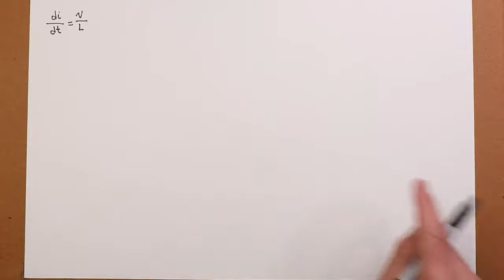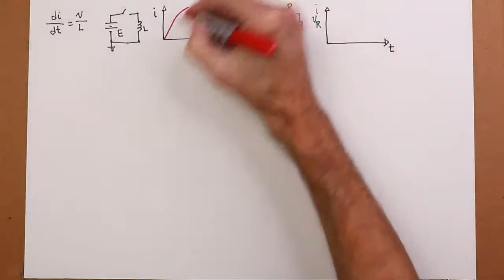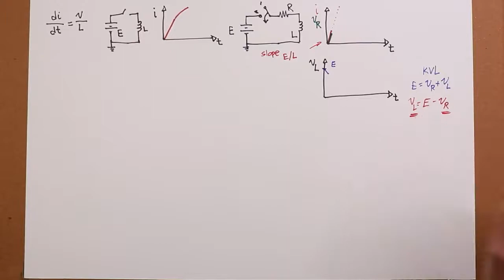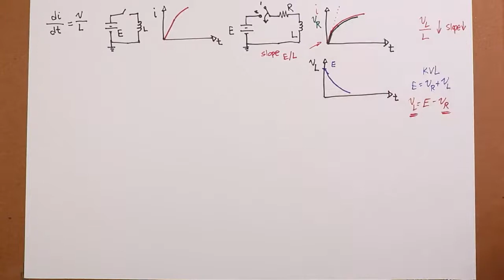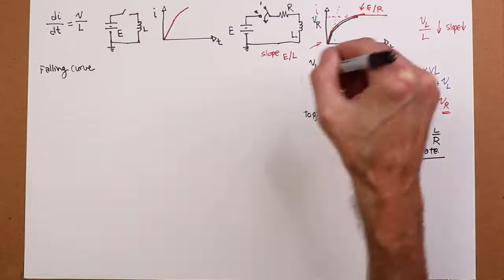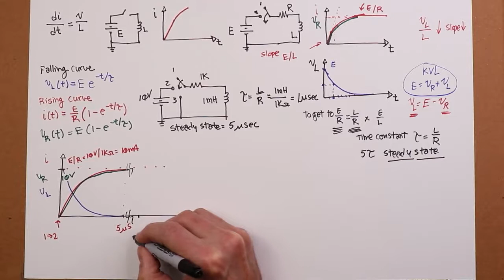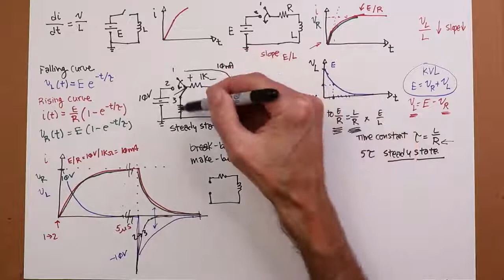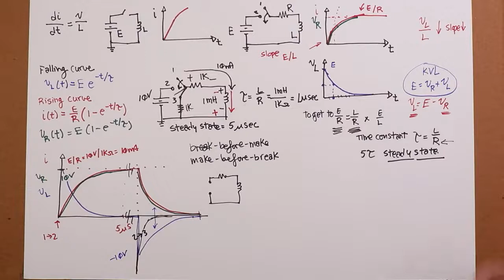DC Electrical Circuit Analysis: RL Circuits Part 1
This video examines the transient response of RL circuits.

Reference: DC Electrical Circuit Analysis, Chapter 9, section 3.